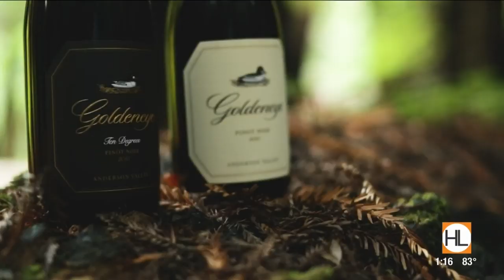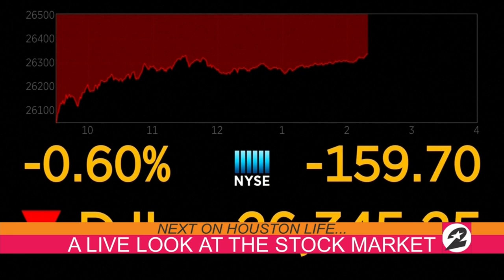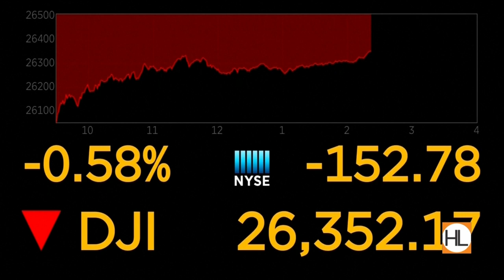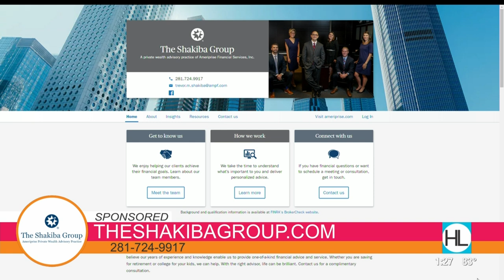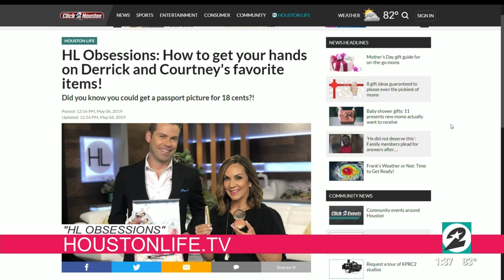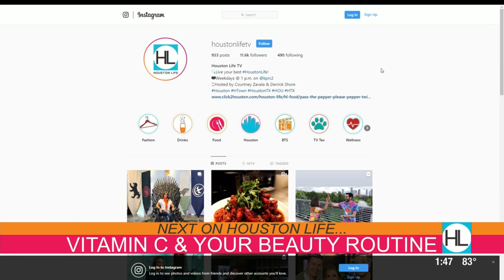Houston Life: May 6, 2019 | KPRC 2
Today on Houston Life; we are recognizing "Melanoma Monday" and talking about what you should do to protect yourself from skin caner. Plus, we share tips on how to best incorporate vitamin c into your daily diet, for brighter healthier skin. Also,"sip sip, hooray"! Our co-host Courtney Zavala gets the run down on what happens inside the Duckhorn family's wine business.